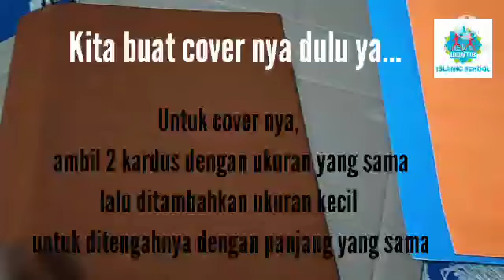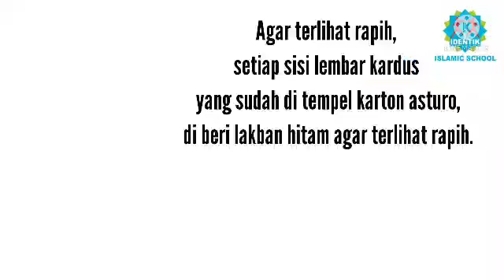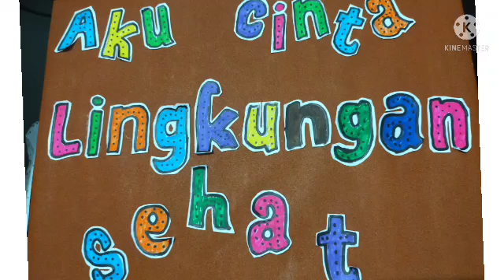Media pembelajaran Pop Up Book By Bu Munie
SEKOLAH KARAKTER IDENTIK memiliki tujuan menciptakan generasi yang BERKARAKTER, MANDIRI, dan KREATIF.

FB Fan Page  : sekolah karakter identik